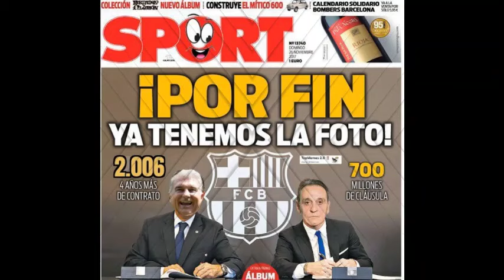🔵🔴DIARIO NEGREIRA😱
Seguimos PICO PALA para que no se olvide el mayor caso de corrupción de la historia del deporte mundial.